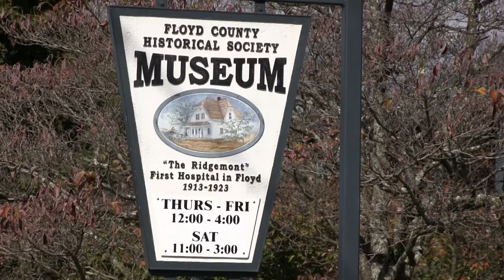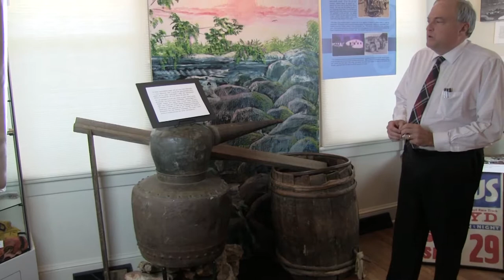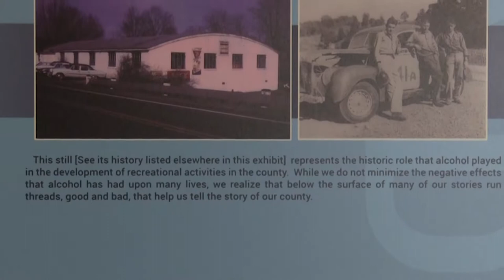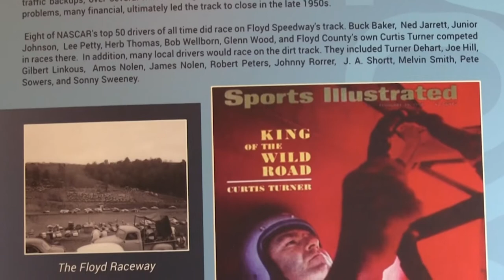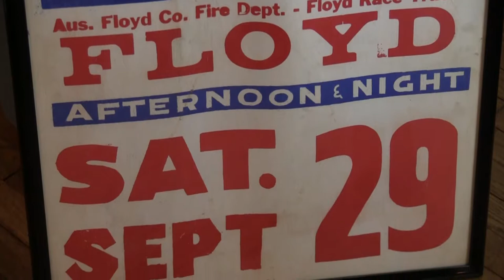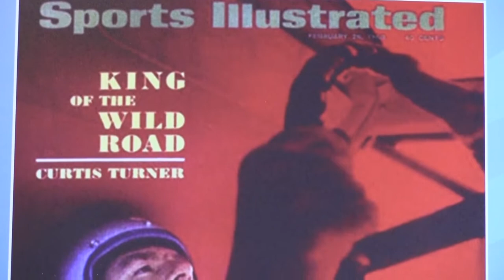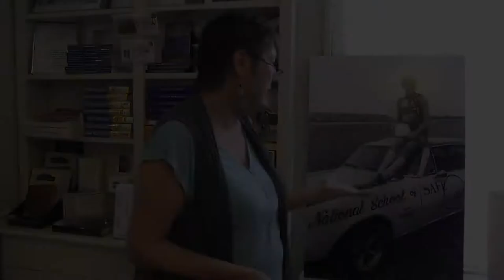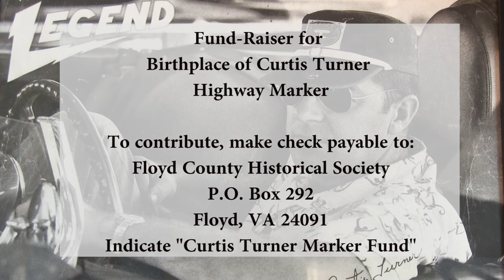The Community Show Featuring the Curtis Turner Exhibit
Visit The Floyd County Historical Society Museum's Curtis Turner exhibit and meet Margaret Sue Turner Wright, Curtis Turner's daughter.

Curtis Turner is a member of the NASCAR Hall of Fame and was born in Floyd County, Virginia

Created November, 2017